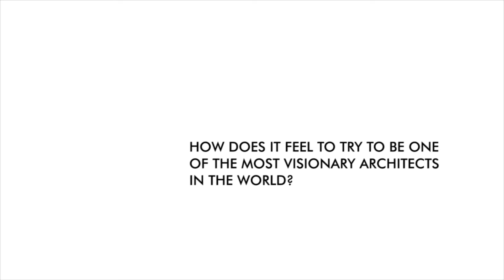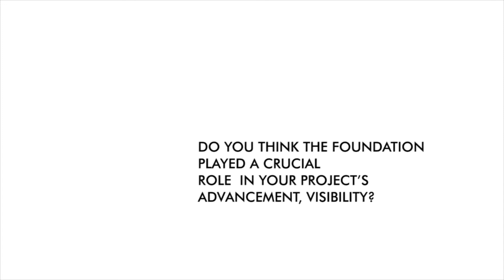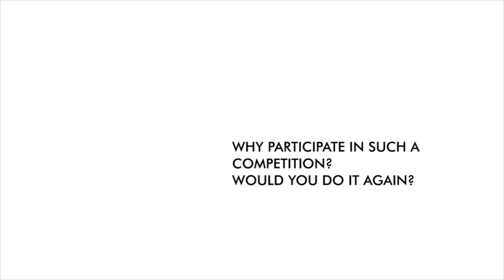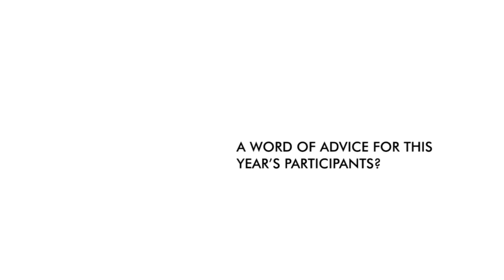2016 International Architecture Competition - Space Tourism & Research by 2016's Laureate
Listen to Victor-Jesus del Carpio Torres who received the 2016 International Architecture Competition "Encouragement Award" with project "Architecture on the Moon"

Space exploration is entering its golden age. The hightech innovations and a strong optimism for the future are opening up a wide range of possibilities for space exploration. This is an opportunity to design architecture for other worlds that responds to their nature and their meaning to us, to challenge gravity, our understanding of space, movement, new materials, and the way we live, the opportunity to expand the boundaries of architecture to generate new landscapes, and a new vision of our place in the universe